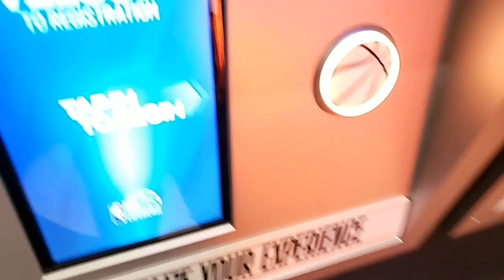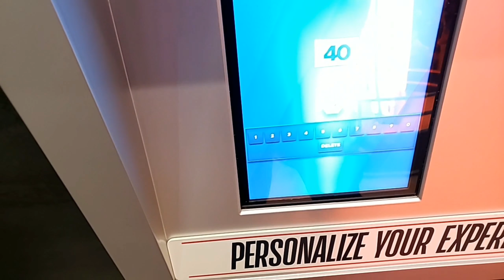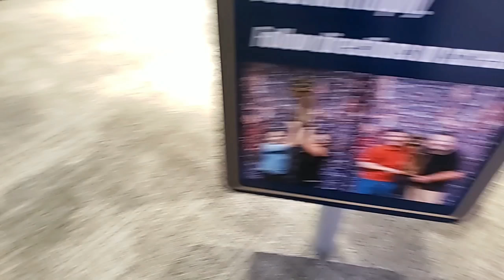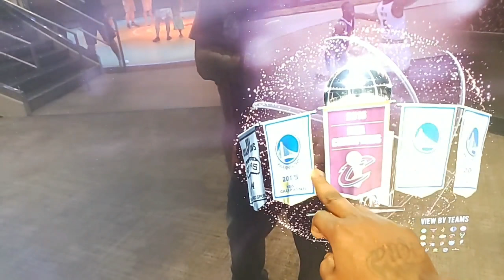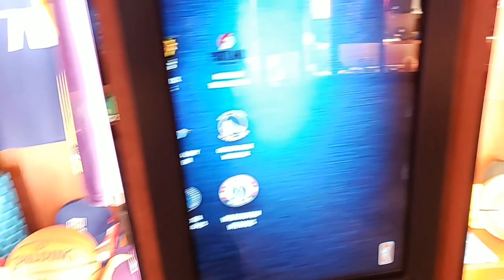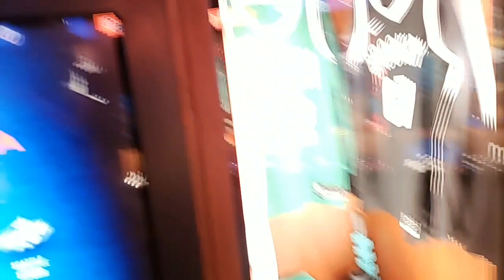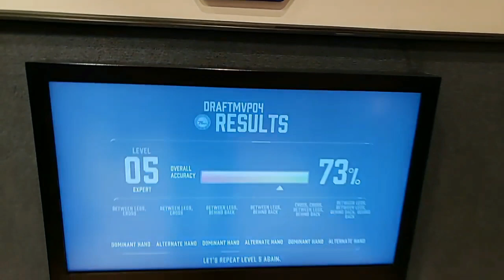NBA EXPERIENCE AT DISNEY SPRINGS *HOW DID I DO?*